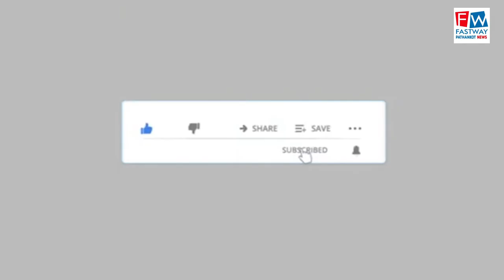लायंस क्लब ने दी छात्रों को छात्रवृत्ति